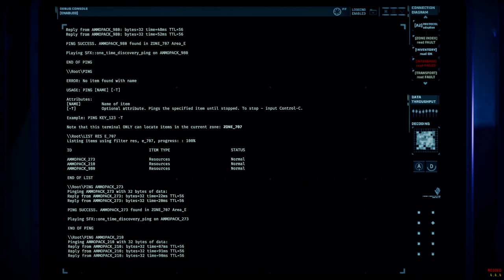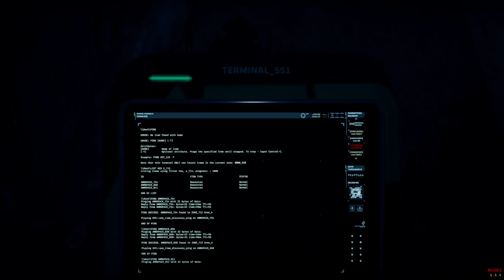[GTFO MODDED] Samdown 1.0.3 T3-E3 "Extirpate" Main